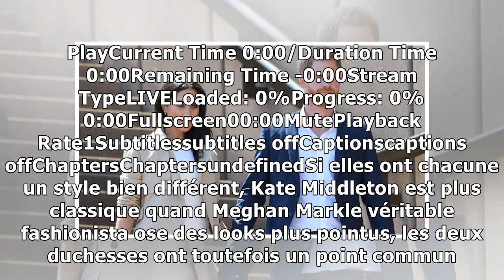NEWS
MEGHAN ENCEINTE